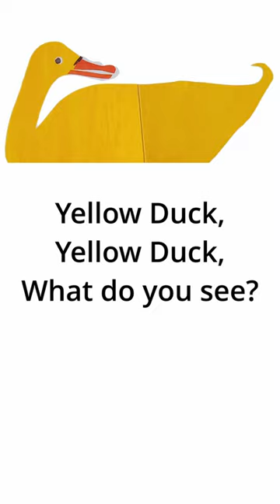Brown Bear, Brown Bear, What do you see?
Welcome to our children's book reading of the classic story, "Brown Bear, Brown Bear, What Do You See?" by Bill Martin Jr. and Eric Carle. In this video, your little ones will join me on an adventure through the animal kingdom as we discover the colorful world of this beloved book.

This is a perfect bedtime story for children, as the soothing rhythm and repetitive phrases help calm their minds and prepare them for a good night's sleep. Plus, it's a fun way for kids to learn about colors and animals!

Our video is great for parents, grandparents, teachers, and caregivers who want to engage young children in reading and encourage a love of books. Whether you're looking for a new bedtime story or a fun activity to do with your kids, this video is perfect for you.